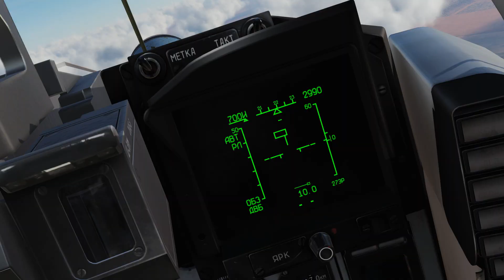MiG-29 for DCS World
This is a FREE MiG-29 update to DCS: Flaming Cliffs 3, or you can purchase as a separate module at:

This week we bring you the long-awaited update to the MiG-29A, MiG-29S, and MiG-29G! This is the last of the major updates to DCS: Flaming Cliffs 3 (FC3) line of aircraft. As with the other updated FC3 aircraft, the MiG-29 now incorporates a Professional Flight Model (PFM) that will continue to undergo development and improvement during the early access period.

Additionally, the MiG-29 cockpit and external model have been greatly improved, and other changes have been made like:
Option for casual gamer flight dynamics that prevents departures to stalls, automatic angle of attack limiter, and a G limiter. While the PFM for the MiG-29 is very realistic, some player may prefer a more forgiving aircraft to fly. As part of the PFM, we have tuned the available angular velocity of roll. The braking effect of the braking chute has been increased. The fuel level in internal fuel tank 1 has been increased.

The MiG-29 "Fulcrum" is a Russian-designed, twin-engine, supersonic fighter. First operational in the early 1980s, the Fulcrum is a "light weight" fighter, comparable to the American F/A-18 Hornet and F-16. Designed to work in conjunction with the larger Su-27 Flanker, the MiG-29 is armed with an internal 30mm cannon and both infrared- and radar-guided air-to-air missiles. For air-to-ground tasks, the MiG-29 can be armed with a large array of unguided bombs and rockets.

In addition to a sophisticated pulse doppler radar, the MiG-29 is also equipped with a passive Infrared Search and Track (IRST) sensor that allows the Fulcrum to detect and target enemy aircraft just based on their infrared emissions. This allows the MiG-29 to make stealthy attacks with no warning!

The Fulcrum is a highly-maneuverable fighter in a dogfight, and when paired with the helmet mounted sight and the AA-11 "Archer" air-to-air missile, it is a very lethal adversary.
The MiG-29 has also been widely exported and has served in many countries that include Germany, Iran, Ukraine, and Poland.

Key Features of the MiG-29 for DCS World:

A professional level flight model provides unmatched flight physics that allow you to truly feel what it's like to fly this amazing aircraft. Designed and tested by a former MiG-29 pilot!
A true model of the MiG-29 flight control system that allows you to perform the "cobra" and other "out of the envelope" maneuvers.
Highly detailed, six-degrees-of-freedom (6 DOF) cockpit.
Accurate MiG-29 Fulcrum model, squadron markings, and weapons.

Includes instant action, single missions, and a campaign.
Battle the Hornet in head-to-head combat.
Note: The MiG-29 for DCS World is identical to the MiG-29 in Flaming Cliffs 3. Owners of FC3 do not need to purchase.

The main differences in the new PFM against SFM MiG-29
SFM had very basic stability/controllability model, where stick deflection defines required g-load (1 g auto-trim system).
In real life, the MiG-29 is a plane with natural positive stability without any g-load feedback (as Su-27, for example) with additional longitudinal stability augmentation system (LSAS) and dampers.
MiG-29 PFM carefully models real plane longitudinal stability and controllability characteristics of the plane itself as well as LSAS algorithms.

Lateral and directional stability and controllability were tuned as well.

The true effect from leading edge slats was added.
To model the distinctive features of the plane aeroelasticity effect were added for ailerons together with the limited ability of the actuators.

Roll rate is dependent on AoA and dynamic pressure and is very close to the real prototype.

The plane has a very pronounced effect of ground proximity to its longitudinal controllability, which is modelled.

Stick limiter algorithm is fundamentally changed in comparison to SFM to have it like the real thing.

Autopilot modes are made closer to the real.

What to do:

Fine tuning of lateral and directional stability/controllability.
Engine fine tuning to adjust thrust for 70-80% rpm range.
High AoA and post-stall effects and behaviour tuning.